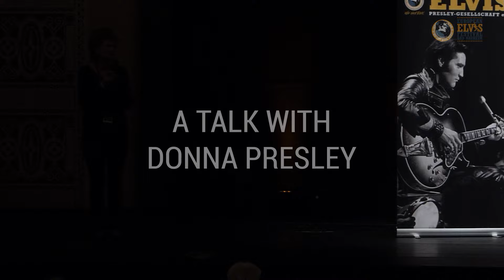A Talk With Donna Presley - European Elvis Festival 2024 (English)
EEF 2024 - Bad Nauheim, Germany August, 17 2024